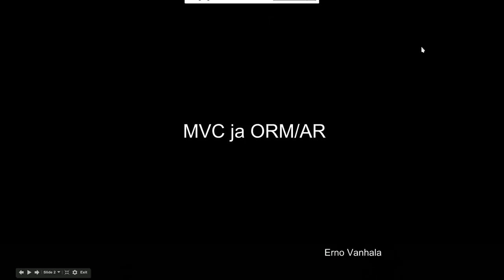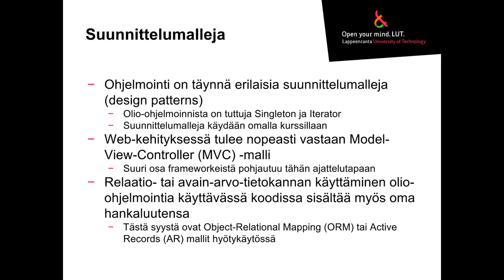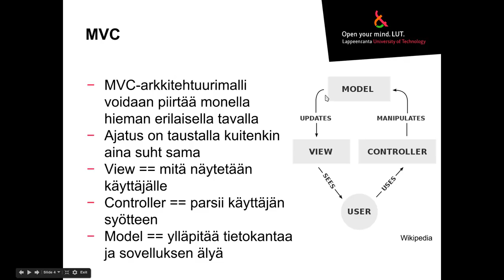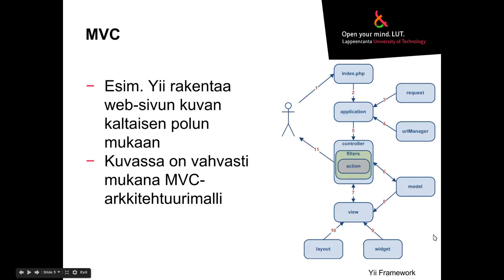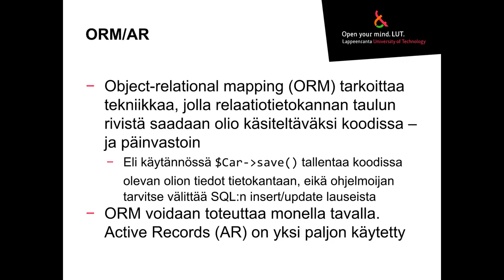Www-sovellukset: MVC ja ORM/AR